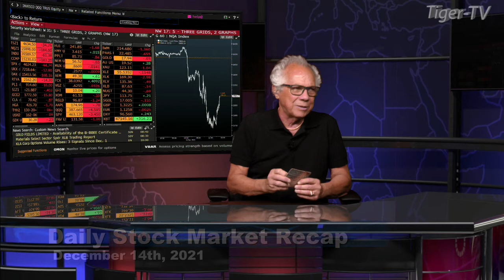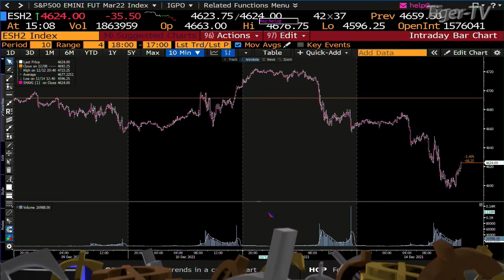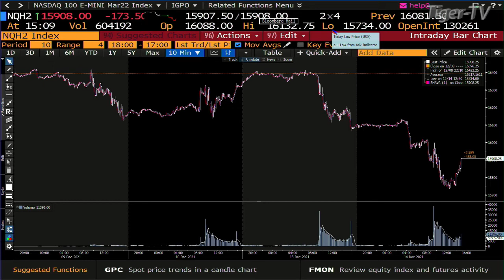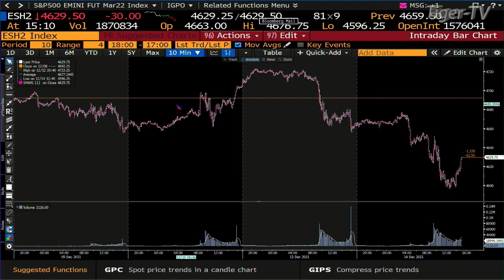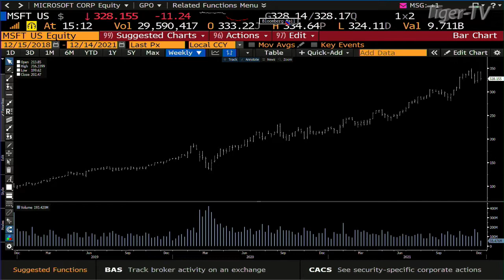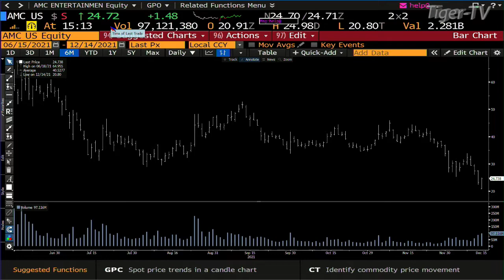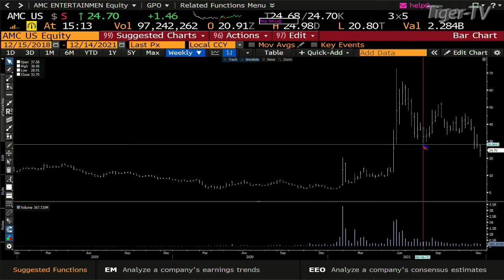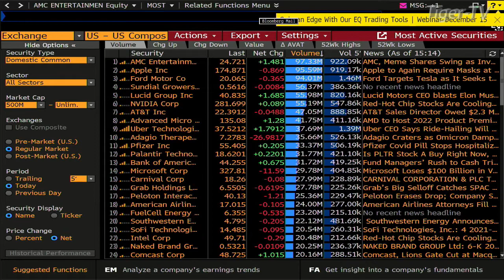December 14th, Daily Market Recap - 2021